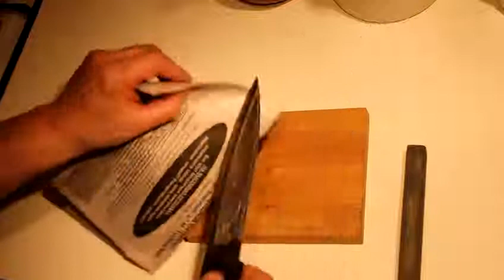Как заточить нож